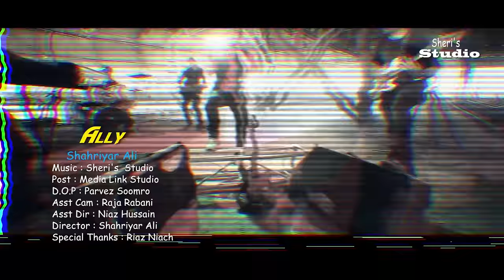Allay Munja Mar Wara By Shahriyar Ali | Sindhi Song | Sindhi Culture | Jamalo | Sindhi remix | aly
Contact Numbers For Shows Booking : 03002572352

Aly Munja Maro Ara
Singer & Music : Shahriyar Ali​
Recorded & Mixed : Sheri's Studio
Post :Media Link studio
D.O.P :Parvez Soomro​
Ass Dir :Niaz Hussian
Director :Shahriyar Ali